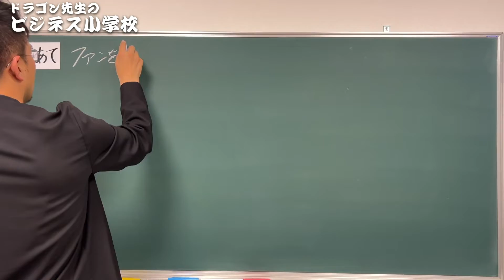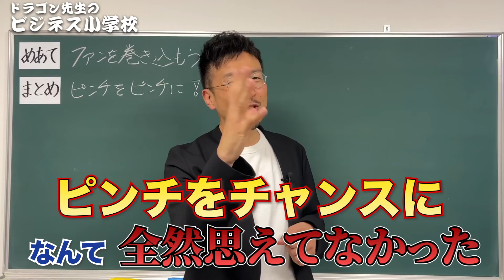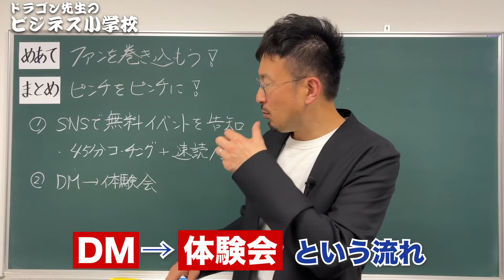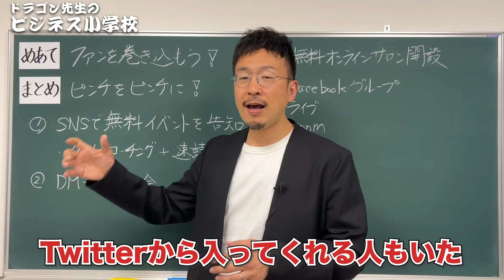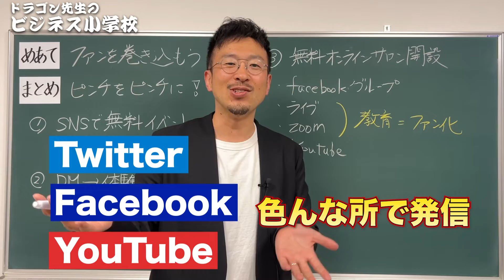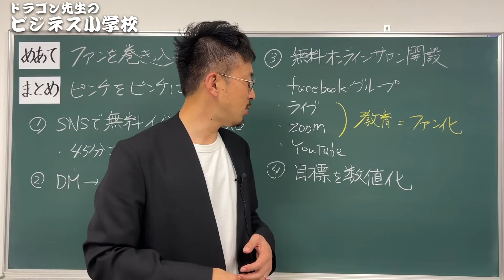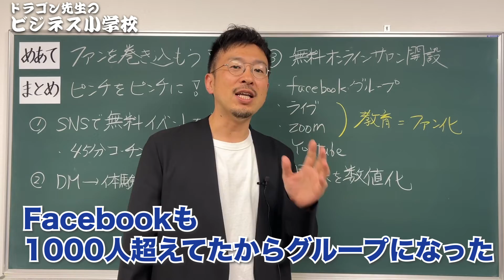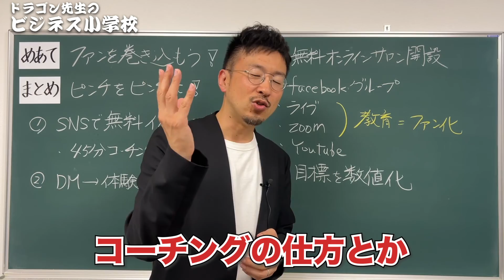【爆速集客】上手く集客している初心者は皆コレやってます！誰でもわかる集客の基礎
初めまして！ビジネス小学校のドラゴン先生です！

今回は、ビジネス初心者だからこそできる、集客の裏技を紹介していきます！
ビジネス初心者という「強み」を生かして、爆速で集客しましょう！できる初心者はみんなこっそりコレやってます！

YouTubeでは話せないドラゴン先生の裏側や
お友達限定動画をLINEで配信中！
人数限定でドラゴン先生に相談できるチャンスも！？

ドラゴン先生と繋がる

ビジネス小学校がブログになりました！
「読む」ビジネス小学校はコチラから

🌏ドラゴン先生ってどんな人？

一般社団法人こどものえがお代表理事

元東京NSC9期生で「しずる」村上純の元相方

元公立小中学校の正規教員11年の経験（定時制高校非常勤講師1年・小学校常勤講師1年）

独立初月に352万円を売り上げた元公立小中学校教員。

YouTube講演家の鴨頭嘉人さんを師事し、楽読豊田鴨頭スクールマネージャー兼インストラクターを務める。

お笑い芸人→フリーター→大学院生→公立小中学校教諭→法人2社の代表を経て、日本の学校教育では「生きる力＝稼ぐ力」が身に付かないことを実感。

3年間で2000万円以上の自己投資をして学んだ「真の稼ぎ方」を広めるため、2022年3月から「ママためコーチング塾」をスタート。

ビジネス初心者のための「在宅ワークで月10万20万を稼ぐ」ために「集客」「マーケティング」「セールス」「商品作り」すべてをオールインワンで学べる「ママためコーチング塾」を主催。